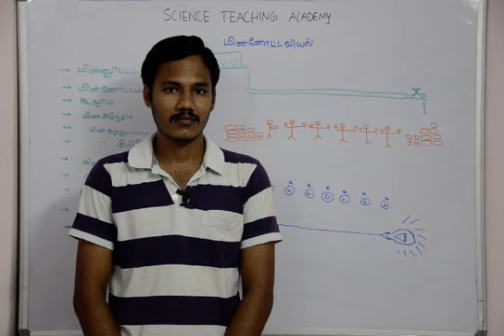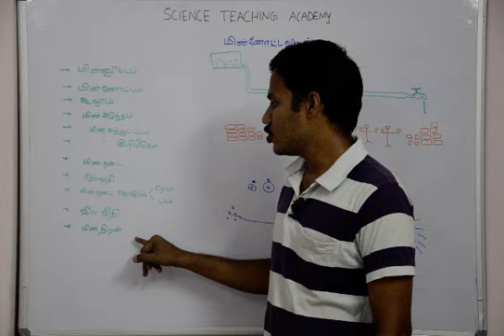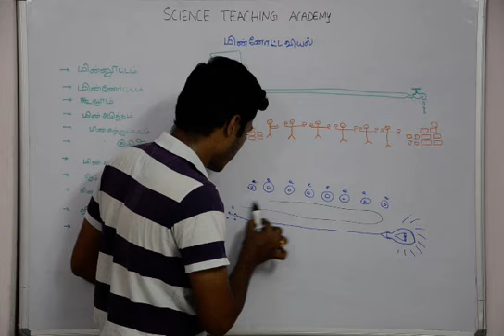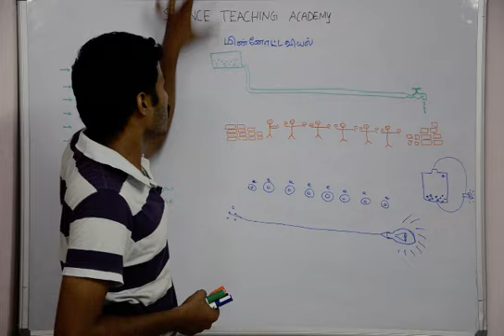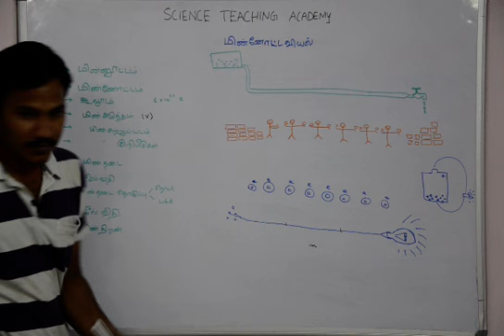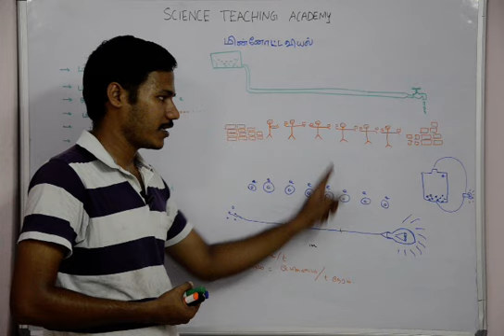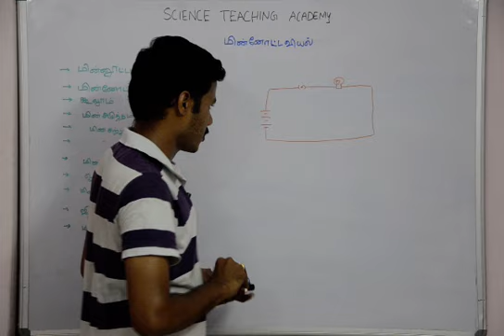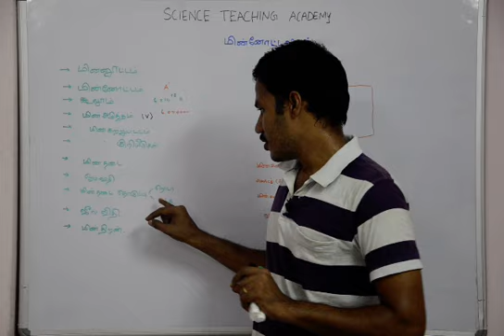9th 10th physics ELECTRICITY (Tamil) 1